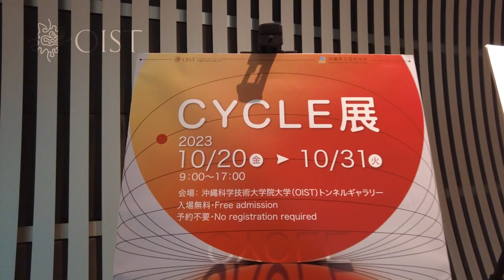CYCLE: Energy for Creation - Art Showcase at OIST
A tour of artworks by students of Okinawa Prefectural University of Arts, displayed in the Tunnel Gallery from Oct. 20 to Oct. 31 2023.